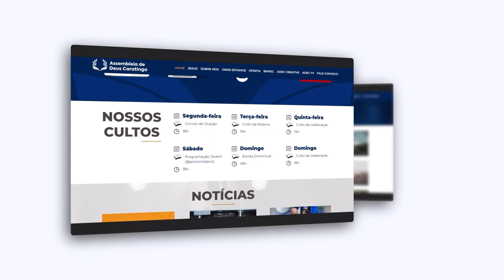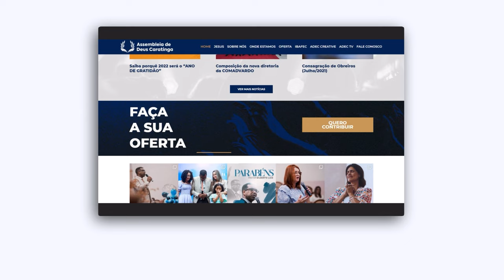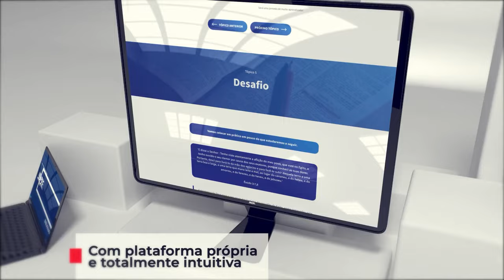ADEC TV PODCAST - João 17 - A oração sacerdotal de Jesus